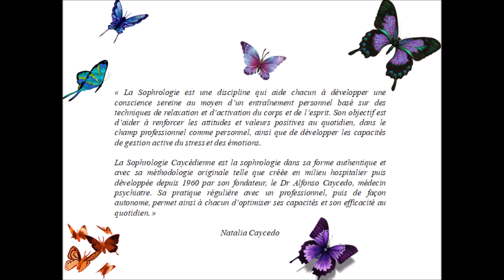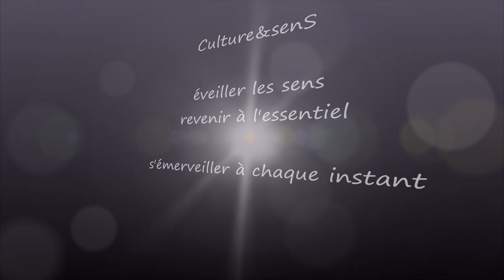Sophrologie : vivre l'abondance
Bienvenue pour cette nouvelle séance de sophrologie, enregistrée in situ, qui est un support pour permettre aux participants de la répéter pour s'approprier la méthode.

cet enregistrement ne remplace pas une prise en charge par un professionnel ou une séance collective.

Elle a pour objectif d'attirer l'abondance dans sa vie en la ressentant comme dé*9 jà réalisée.

Retrouvez tous les renseignements sur les séances proposées chaque semaine par Alexia

merci pour vos encouragements